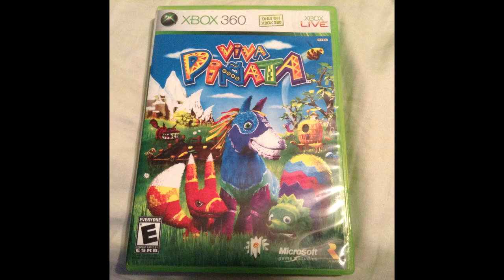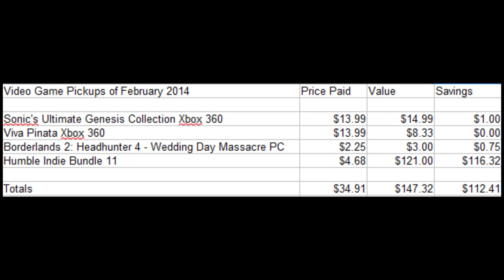Video Game Pickups of February 2014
Not much that was purchased this month. Hopefully more games get cheaper meaning longer videos.